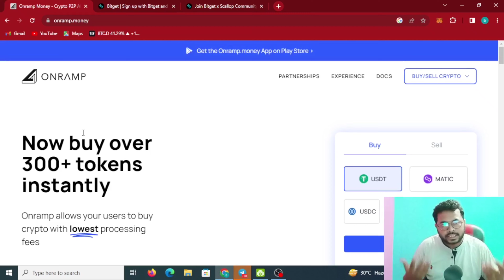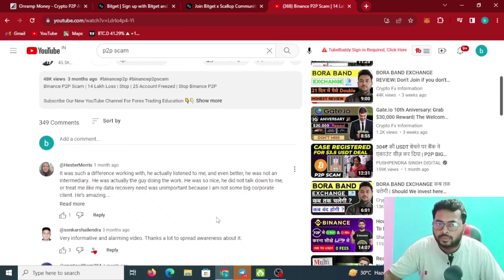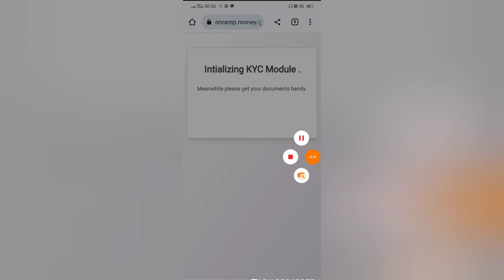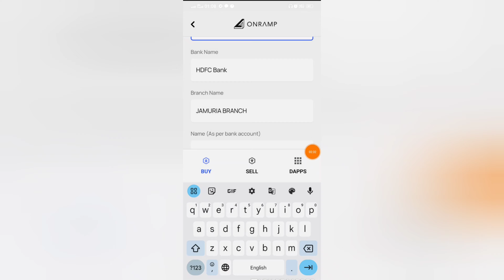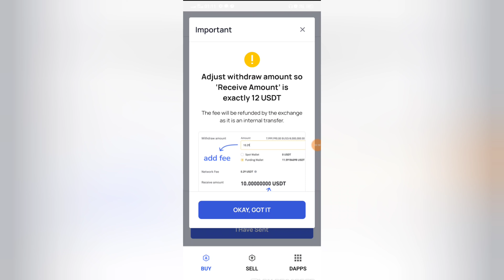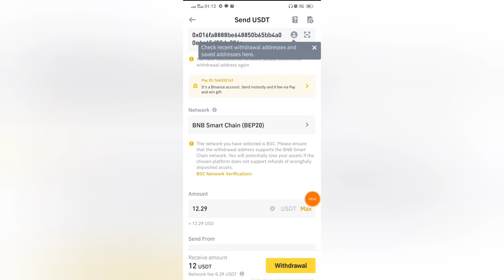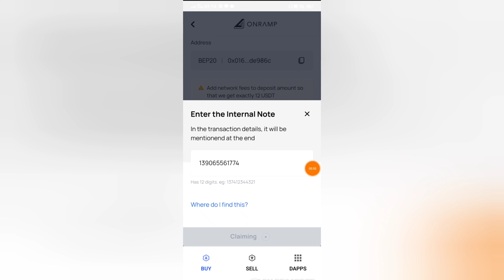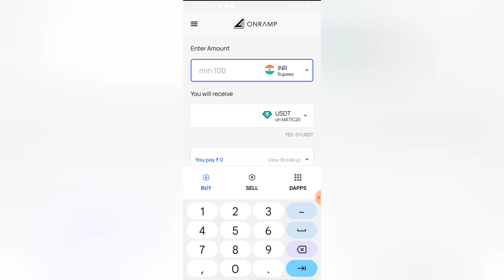ONRAMP MONEY | 🚨How To Withdraw Money From Binance To Bank Account | binance INR withdrawal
Android app updated link  -

► Twitter Official :- 🙋🙋

Video Topic :-

How to convert usdt to inr
Onramp usdt sell video
Onramp.money
How to sell usdt in onramp money
What is onramp money
Onram usdt buy sell method
How to use onramp money
Is onramp money safe
How to avoid p2p scam
How to sell usdt safely
Binance p2p safe trading
Binance p2p trading strategy
Binance p2p scam
Binance P2P scam
avoid scam in binance P2P
how to trade safely in binance P2P
binance P2P scam full story
how to unfreeze account in binance P2P